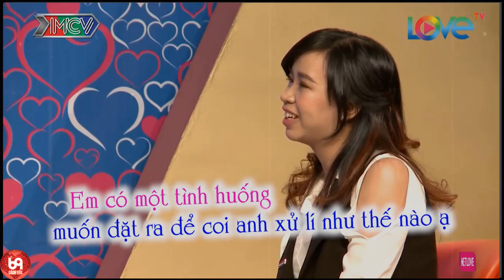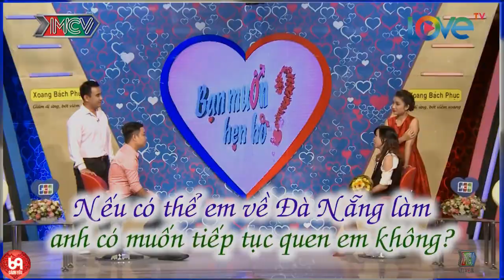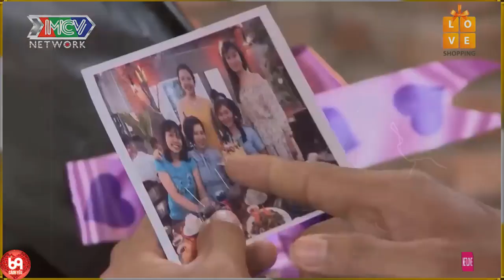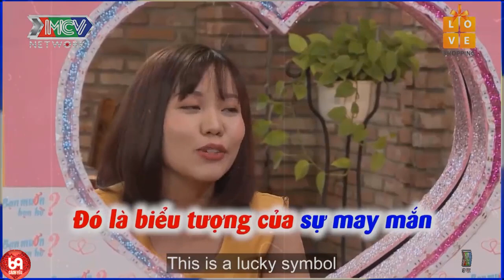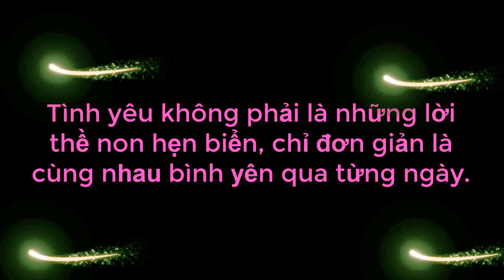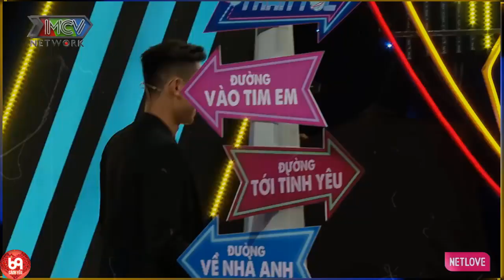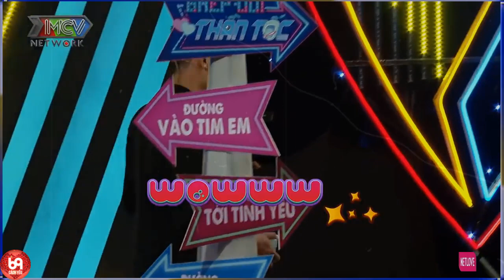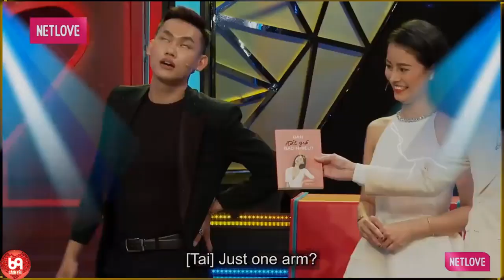Chàng SIÊU MẨU Đi Học Nhưng Tán Gái Cực Thần Sầu Làm Nhà Gái Đổ Gục Bởi Thiếp Cưới Quá CHẤT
69 Cách Yêu là trang cập nhật những chương trình hẹn hò, ghép đôi, mai mối hot nhất hiện nay BẠN MUỐN HẸN HÒ, HẸN ĂN TRƯA, VỢ CHỒNG SON, YÊU LÀ CƯỚI, MAI MỐI CÙNG NGƯỜI LẠ